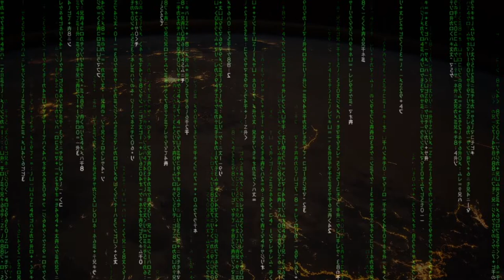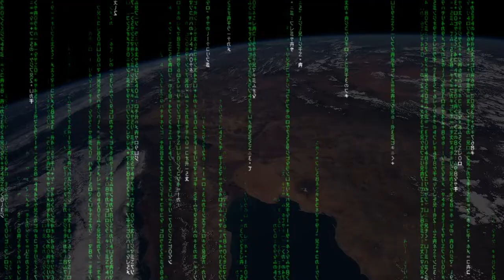Enochian Summoning (Enoch214 by ~GOD~)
To begin the ritual of invoking the "Enochian" angels of John Dee we begin by consecrating the "working-space" or "Temple" (the space between your ears). To this end we begin with a song to invoke an "Enochian" angel, superimposed with a call to prayer - a "Pater Noster (E Quia Tuum Est Regnum)" delivered by Pope John Paul II. By fusing contrasting opposites into a comprehensive synthesis, we seek to "cleanse" the "aura" and allow the ego to dissolve into nirvana.

Lyrics:
""I am the daughter of Fortitude, and ravished every hour from my youth. For behold I am Understanding and science dwelleth in me; and the heavens oppress me. They cover and desire me with infinite appetite; for none that are earthly have embraced me, for I am shadowed with the Circle of the Stars and covered with the morning clouds. My feet are swifter than the winds, and my hands are sweeter than the morning dew. My garments are from the beginning, and my dwelling place is in myself. The Lion knoweth not where I walk, neither do the beast of the fields understand me. I am deflowered, yet a virgin; I sanctify and am not sanctified. Happy is he that embraceth me: for in the night season I am sweet, and in the day full of pleasure. My company is a harmony of many symbols and my lips sweeter than health itself. I am a harlot for such as ravish me, and a virgin with such as know me not. For lo, I am loved of many, and I am a lover to many; and as many as come unto me as they should do, have entertainment. Purge your streets, O ye sons of men, and wash your houses clean; make yourselves holy, and put on righteousness. Cast out your old strumpets, and burn their clothes; abstain from the company of other women that are defiled, that are sluttish, and not so handsome and beautiful as I, and then will I come and dwell amongst you: and behold, I will bring forth children unto you, and they shall be the Sons of Comfort. I will open my garments, and stand naked before you, that your love may be more enflamed toward me.""